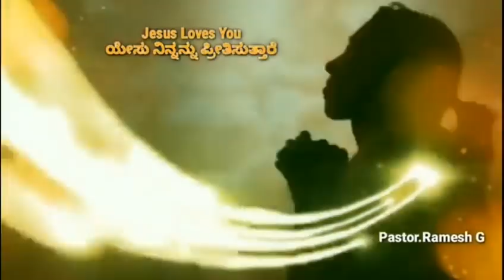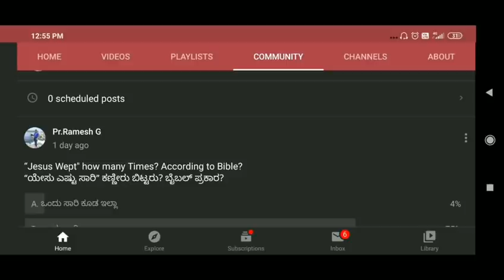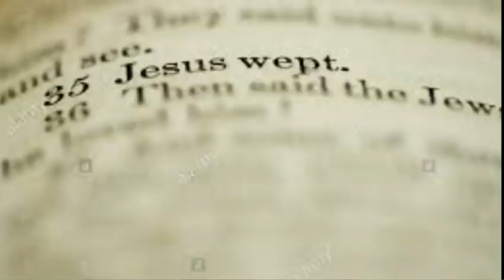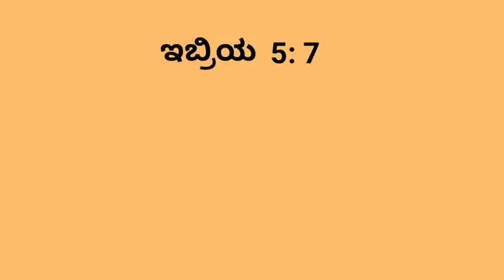Jesus Wept|ಯೇಸು ಕ್ರಿಸ್ತರು ಕಣ್ಣೀರಿಟ್ಟರು|How Many Times & Why|ನಿನಗಾಗಿ|Jesus Loves U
Many of us do not know how many times Lord Jesus wept more than that why He wept. There are great lessons to Lear from those instances.

I am Going to talk about how many times He wept, why He wept and spiritual lessons.

ಬನ್ನಿರಿ ಆತ್ಮೀಕ ಪಾಠಗಳನ್ನು ಕಲಿಯೋಣ.
ಯೇಸು ಕ್ರಿಸ್ತರು ಎಷ್ಟು ಸಾರಿ ಕಣ್ಣೀರಿಟ್ಟರು ಎನ್ನುವದಕ್ಕಿಂತ ಯಾಕೆ ಕಣ್ಣೀರಿಟ್ಟರು ಎಂಬುದು ಆ ಘಟನೆಗಳು ಕಲಿಸುವ ಪಾಠಗಳನ್ನು ಕಲಿಯೋಣ.

ನನ್ನ ಈ ವೀಡಿಯೋ ಮಾಧ್ಯಮ ಸೇವೆ ನಿಮಗೆ ಆಶೀರ್ವಾದಕವಾಗಿದ್ದರೆ, ನನಗೆ ಕರೆ ಮಾಡಿ ಹಂಚಿಕೊಳ್ಳಲು

Images courtesy in this video from: @Google.images Copyright Disclaimer under section 107 of the Copyright Act 1976, allowance is made for “fair use” for purposes such as criticism, comment, news reporting, teaching, scholarship, education and research.